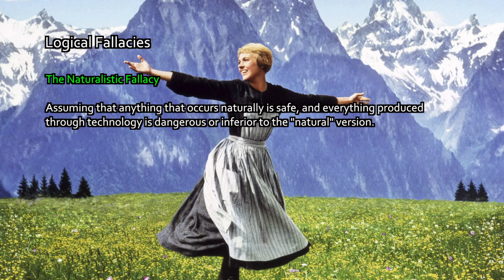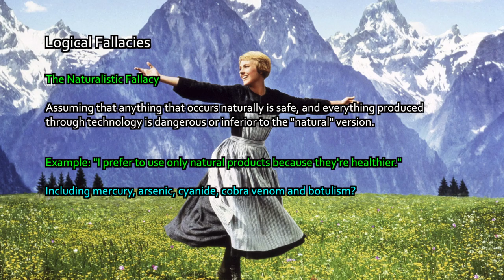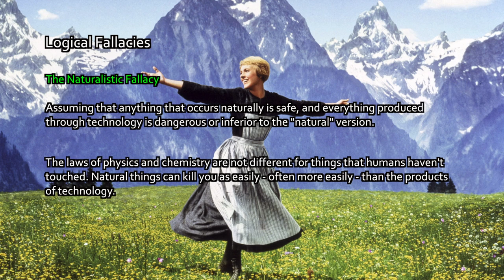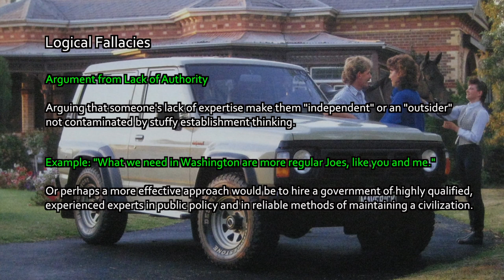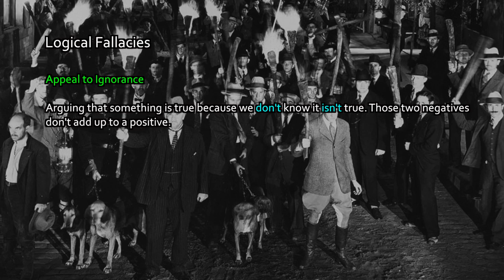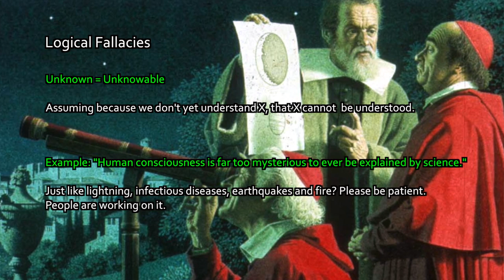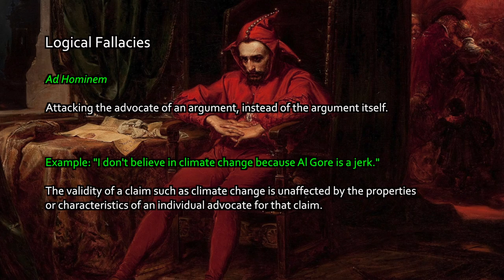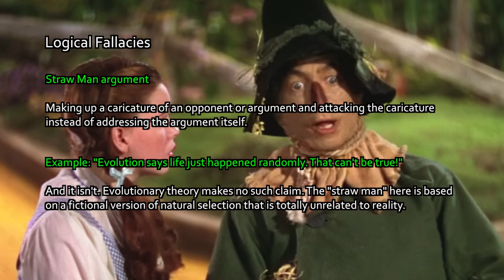Earth.Parts #13 - Logical fallacies, ad hominem, straw man, argument from authority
The nature of science and the scientific approach to solving problems. Critical thinking, skepticism and the difference between science and pseudoscience.